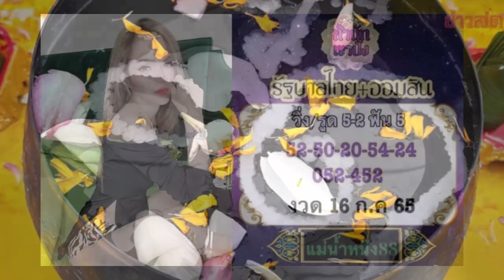รวมเลขเด็ด หวยดัง เลขบิ๊กตู่-ฮ.ตก-พระเอกดัง-เจ้าแม่ เลขฝาโลงโป๊งเหน่ง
รวมเลขเด็ด งวดประจำวันที่ 16 ก.ค.2565 มัดรวมมาให้นักเสี่ยงโชคดูกันแบบเน้นๆ ทั้งเลขบิ๊กตู่ลงพื้นที่ จ.กำแพงเพชร หรือเลข ฮ.ตก และอื่นๆ อีกเพียบ